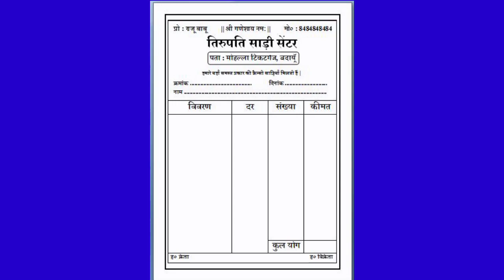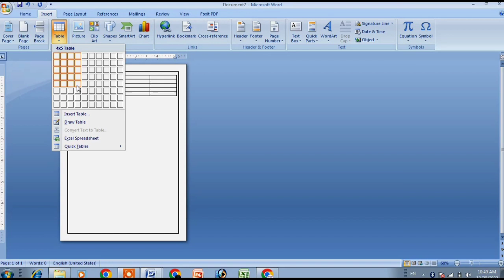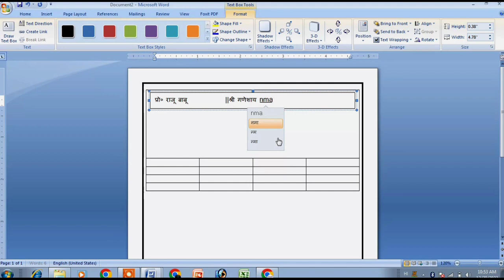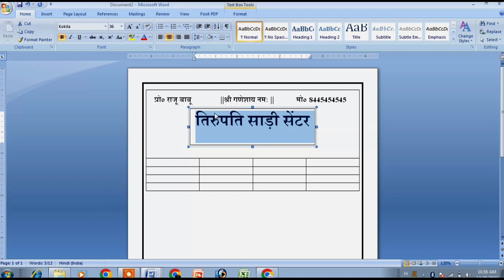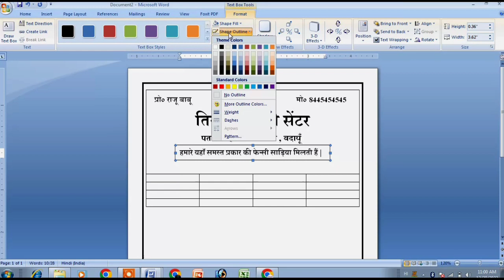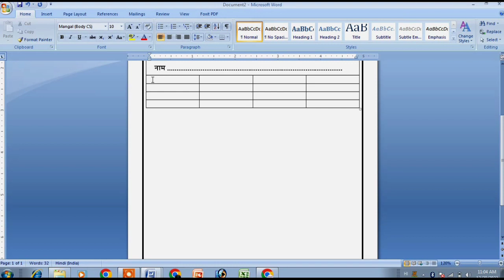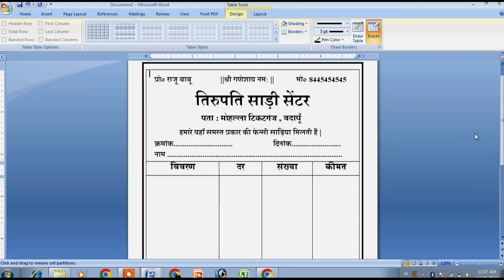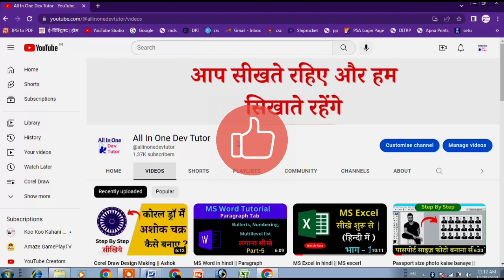Create A5 Size Bill in MS Word || Invoice in MS Word || MS Word में बिल कैसे बनाएं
आप सभी हमारे इस youtube चैनल पर स्वागत है आशा है आप सभी अच्छे होंगे | हमारे चैनल पर आपको कम्प्युटर ज्ञान से जुड़े विडियो लाते रहते हैं |

1. Ms Word in hindi
2. ms word tutorial in hindi
3. ms word tutorials hindi
4. A5 size bill in ms word
5. a5 size invoice in ms word
6. A5 Size bill kaise banaye
7. bill kaise bnaye.
8. ms word mein bill kaise banaye
9. ms word mein invoice kaise banaye
10. create a5 size invoice in ms word
11. ms word tutorial in hindi,
12. ms word tutorial in hindi pdf,
13. ms word resume tutorial in hindi,
14.ms word advanced tutoring in hindi,
15. ms word tutoring hindi,
16. microsoft word tutoring hindi,
17. ms word hindi typing tutorial,
18. microsoft word hindi typing tutorial,
19. ms word tutoring in hindi,
20. microsoft word tutoring in hindi,
21. microsoft word tutoring in hindi,
22. introduction to ms word
23. ms word in hindi
24. ms word cours
25. ms word tutorial in hindi
26. ms word tutorial
27. ms word 2007 in hindi
28. ms word 2007